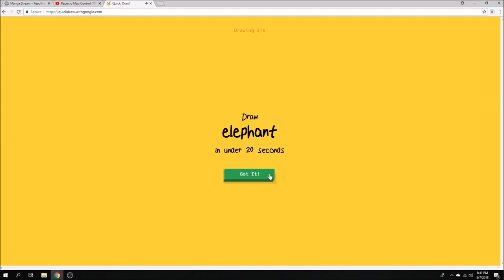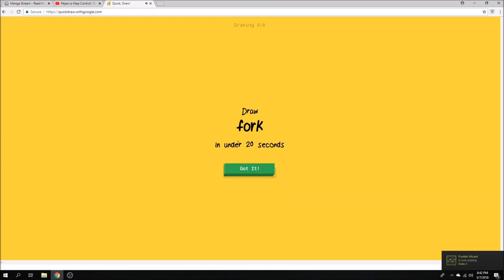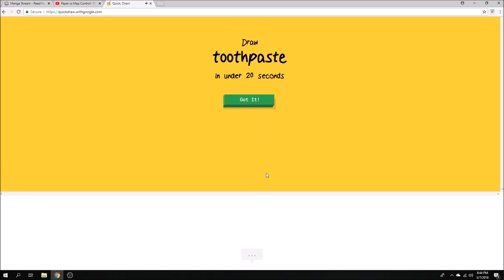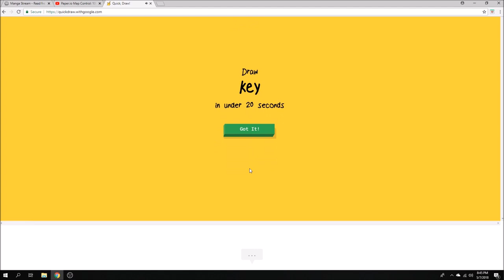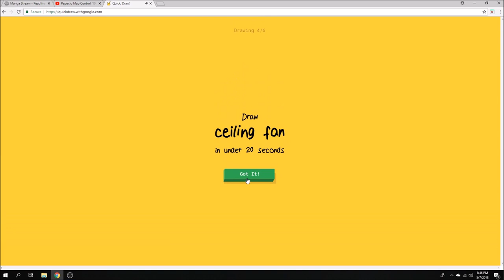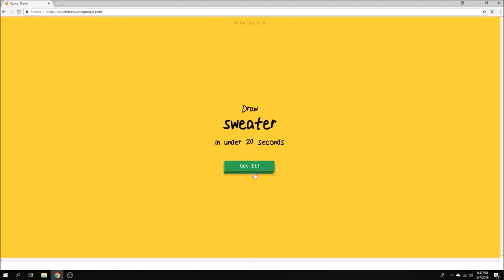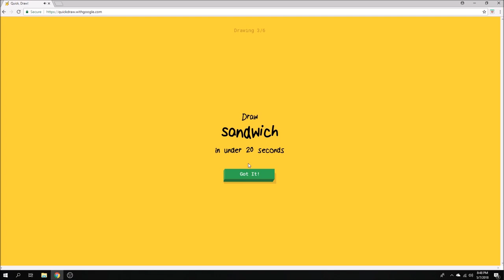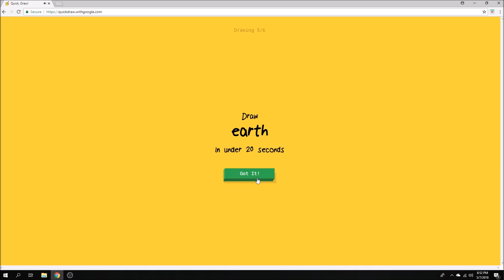GOOGLE TRIES TO GUESS DlCK DRAWINGS - Google Quick Draw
GG, this is gonna get demonetized! BUT IS GOOGLE SMART ENOUGH TO GUESS DRAWINGS OF DICKS?!